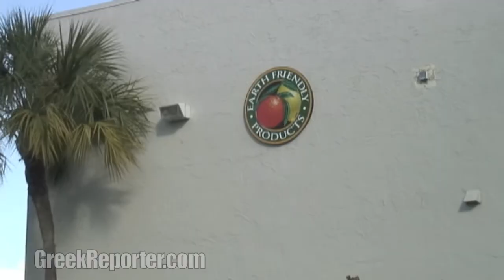Earth Friendly Products Opens New Green Plant in FL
The maker of ECOS, the world's top-selling green laundry detergent kicked off the gala with a "green carpet" event, a ribbon-cutting, a tour for VIPs and the media, and a special luncheon for honored guests. Watch the interviews with EFP executives and take a sneak pick of the factory.